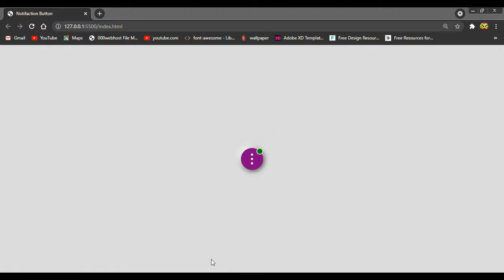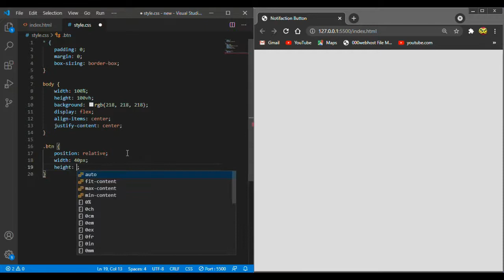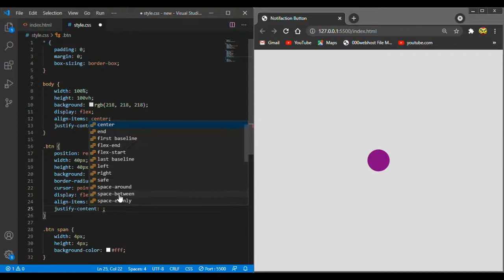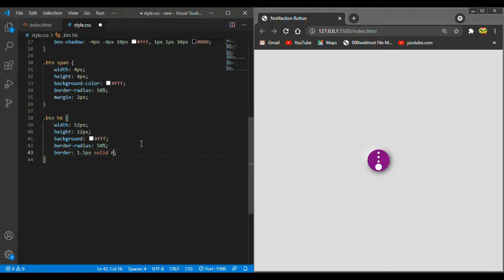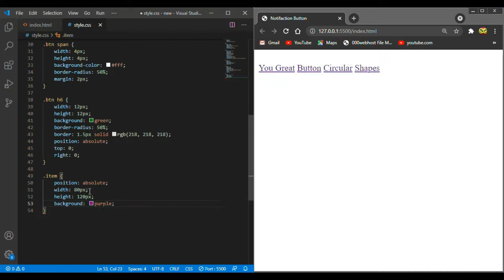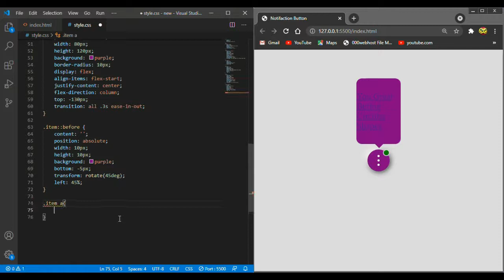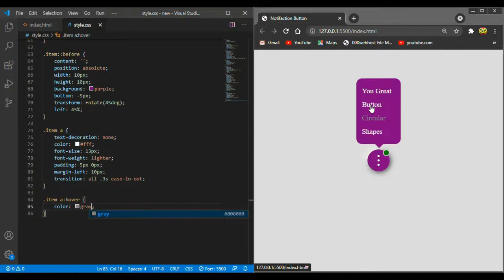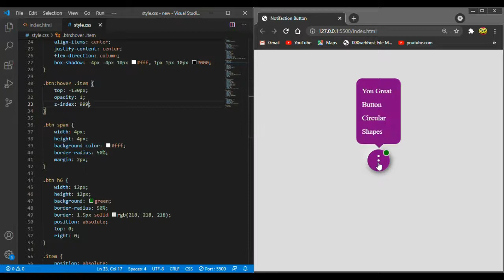Create an Icon Button with Notification Badge - Beginner's HTML & CSS Tutorial || Hover Effect css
Create an Icon Button  with Notification Badge - Beginner's HTML & CSS Tutorial || Hover Effect css || Notifaction Kese bnaye css html

create notification button using html css
notification count
css notification animation on hover